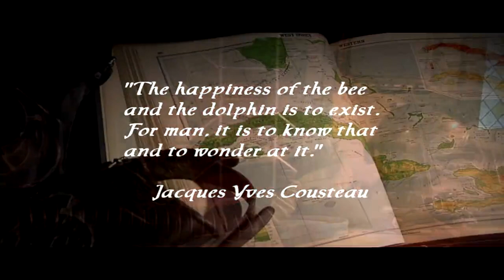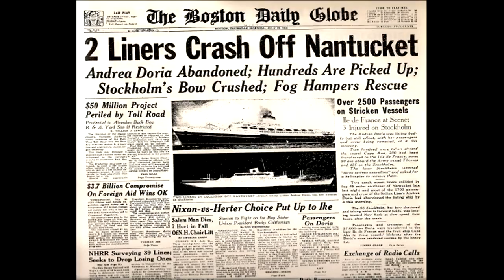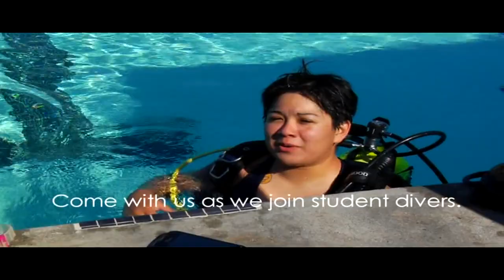Aqua Sports Expeditions Industry Promo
A look into the world of diving with the newly found footage of Aquasports Expeditions, the tv show.